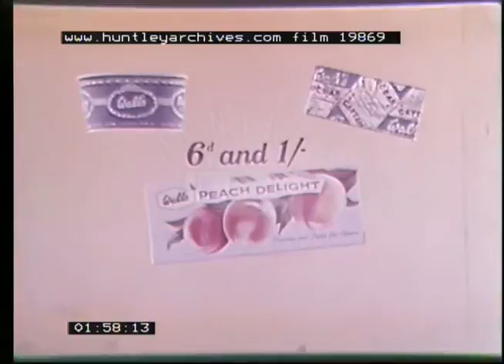Ice-cream Adverts For Cinema, 1960s - Film 19869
Cinema Adverts
Miss Candy popcorn, peanuts chocolate
Walls Banana mellon
Time for Refreshments candy time
odd man at cinema
Freshs milkshakes
Wall super choc
Walls ice cream time
Ice lolly with woman spinning about, man with choc ice
ice-cream adverts for the cinema